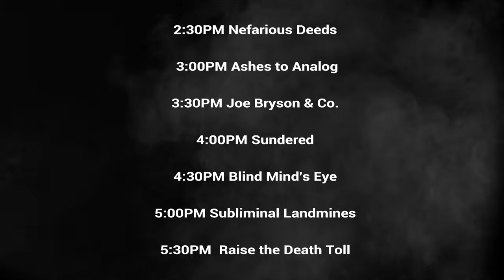Battle of the Bands 2019 at Cajundome May 26 Cajun Heartland State Fair Live Music Lafayette LA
Be in the know for things to do and for live music today

Live And Local Acadiana - Live Music, Events, & Festivals in Acadiana.

Find Us 24 hours a day on Rock Louisiana and Radio Louisiana by downloading the app today on the website. Thank you for supporting Louisiana Music and Musicians!